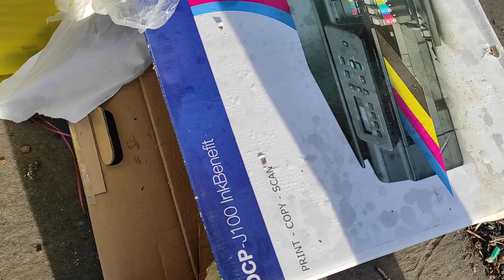Dumpster diving today. December 29, 2023.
Some garbage near dumpster.